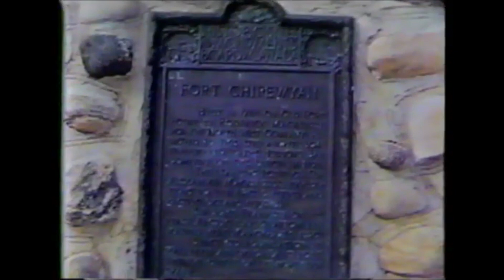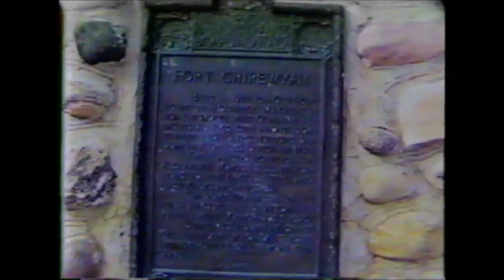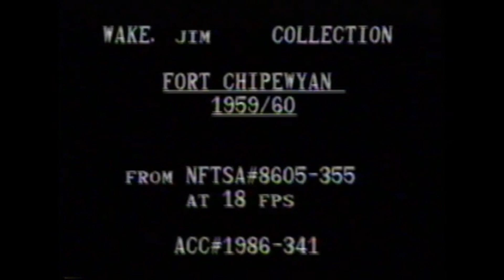JH Wake Family Movie Collection: Fort Chipewyan AB 1959-1961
These are a compilation of video footage from three family movies taken at or near Fort Chipewyan AB between the years 1959 to 1961.